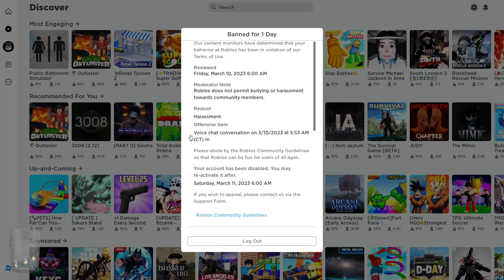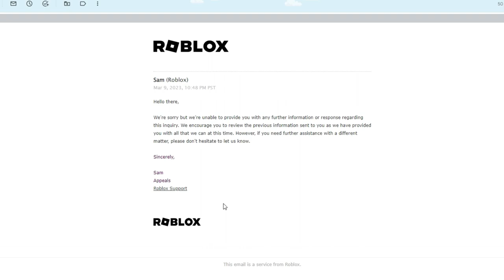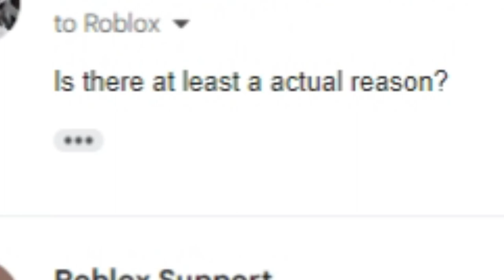Roblox Moderation is ABUSING Their Fanbase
I understand Roblox needs to try and make this a safe place for all audience members of any age range. However, that isn't even working with all the voice chat where despite the plenty of people will continue to do horrible things yet innocent individuals are being banned based off of a lazy system. Roblox is actually neglecting its fanbase and it is beyond tragic. I hope they do better soon, we can only do better ourselves as a community.

And yes, I am saying abusing for the title because I believe neglect is a form of abuse.